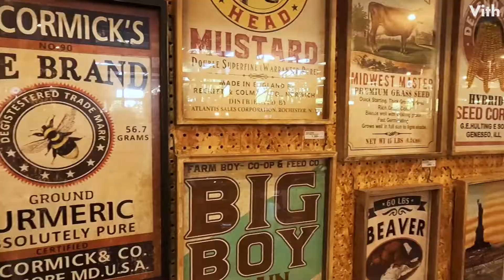イマジネーションと遊ぶ大人の基地【n BASEMENT】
アメリカンな雑貨や家具が多くあって、ひとつひとつ見ていて楽しい商品がいっぱいです。
細かいパーツも充実しているので、好みに応じたリノベーションも対応できるます。
遊び心が刺激される大人の基地です。

【n BASEMENT (えぬ べーずめんと)】
住　　所：福岡県北九州市小倉北区西港町15
営業時間：
月～金　11：00～20：00
土日祝　10：00～19：00